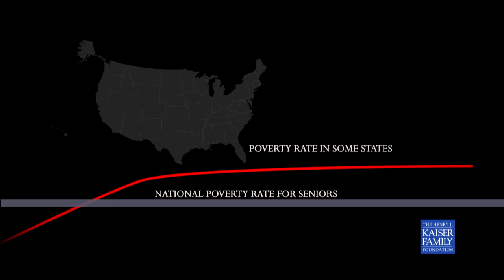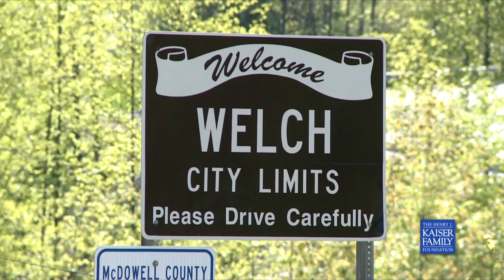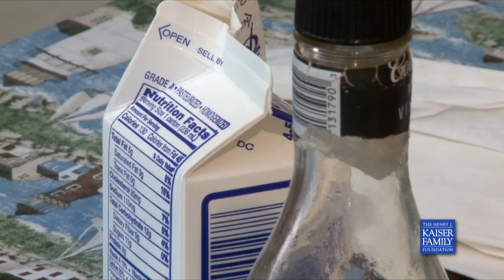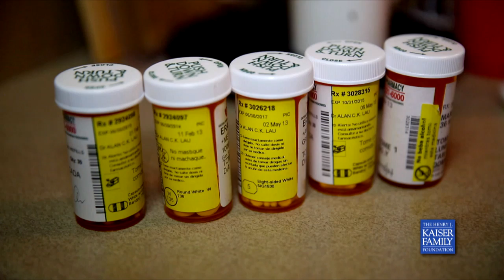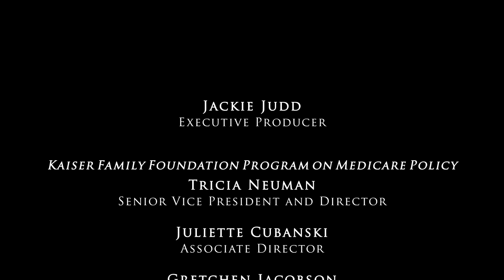Old and Poor: America's Forgotten (Full Version)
Produced by the Kaiser Family Foundation, "Old and Poor: America's Forgotten" shows the difficult challenges that low-income seniors face in making ends meet, and features first-hand interviews with low-income seniors living in Baltimore, rural West Virginia, and Los Angeles